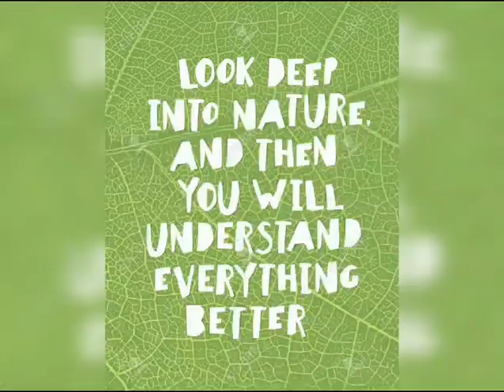#36# Rehoboth kids# RB kids# Fancy dress competition # 2023.